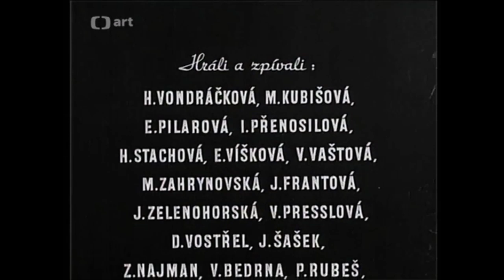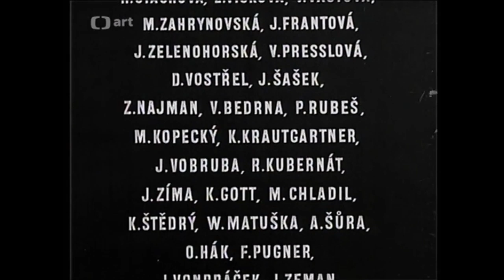Studio A v ROKOKU: Karel Štědrý, Karel Gott, Helena Vondráčková, Waldemar Matuška et al. (1964) HD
Studio A na návštěvě v Rokoku (Silvestr 1964)
with Karel Štědrý, Darek Vostřel, Karel Gott, Milan Chladil, Marta Kubišová, Waldemar Matuška, Yvonne Přenosilová, Helena Vondráčková, Eva Pilarová, Josef Zíma, Karel Krautgartner, Josef Vobruba, and many more

Songs:
- Diga diga dou (Diga Diga) - Karel Štědrý, Josef Vobruba
- Navěky (Embraceable You) - Marta Kubišová
- Vidim tvuj stin - Helena Vondrackova, Milan Chladil
- Já bych si rád najal dům (Rent Party Blues) - Waldemar Matuška
- V naší kanceláři - Karel Štědrý, Josef Vobruba
- Roň slzy (I´m Sorry) - Yvonne Přenosilová, Josef Vobruba
- Kdyby sis oči vyplakala - Karel Gott
- Oliver Twist - Eva Pilarová
- Bud porad se mnou (High Noon) - Waldemar Matuska
- Červená řeka (Red River Valley) - Helena Vondráčková, Jiří Jirmal, Josef Vobruba
- Divoký koně - Waldemar Matuška, Miroslav Kefurt, Josef Vobruba
- Co z toho mám - Waldemar Matuška, Karel Gott, Rudolf Rokl, Miroslav Kefurt, Josef Vobruba
- Tenkrat - Jiri Vasicek
- To léto (I Like It) - Karel Gott
- Vcera v lese - Darek Vostrel, Jiri Sasek
- Jó, třešně zrály (Jailer, Give Me Water) - Waldemar Matuška, Josef Vobruba
- Dívka v modrém - Josef Vobruba